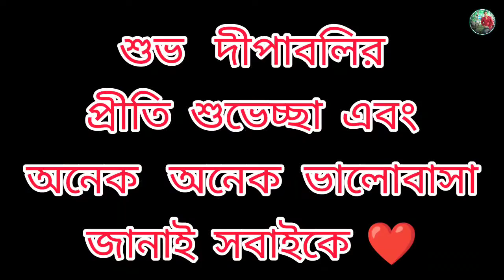Happy Diwali Vlog😱শুভ দীপাবলি-তে অনেক মজা করলাম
Happy Diwali❤️suvo Dipaboli vlog🔥2022 শুভ দীপাবলি-তে অনেক মজা করলাম🔥কালীপূজা vlog🔥

Your Quarries :-
happy diwali
diwali vlog
diwali
diwali 2022
diwali special
diwali video
diwali vlog 2021
diwali celebration
diwali 2021 vlog
diwali comedy
daily vlogs
diwali decoration
diwali festival
diwali vlog india
diwali vlog music
sourav joshi vlogs
diwali day vlog
village diwali vlog
vlogs
diwali crackers

guys , i am priyaranjan pakhira  .  In this video i share my daily lifestyle with you guys .
In this channel i upload my daily lifestyle vlog and my all day activities.
to get daily vlogs from me..